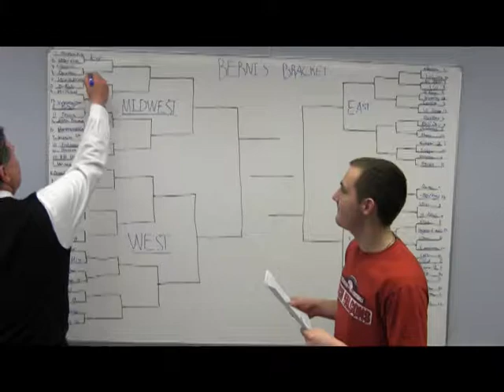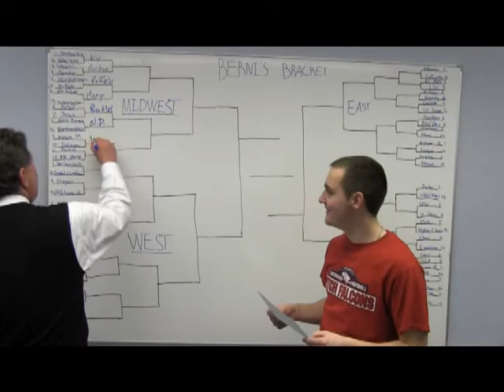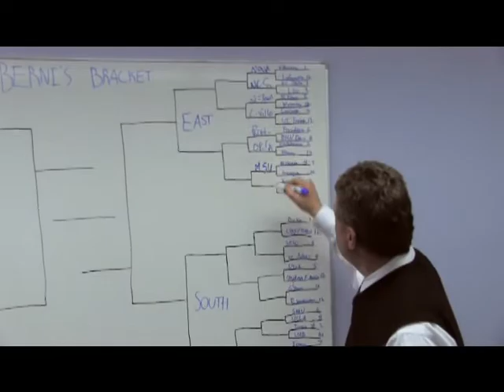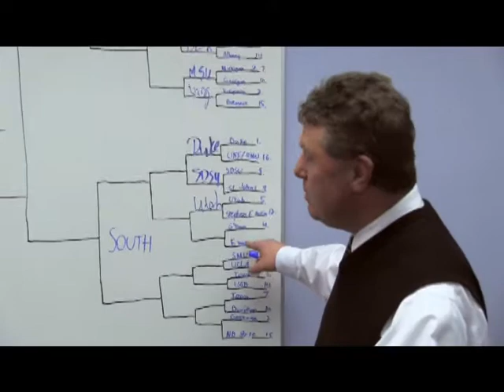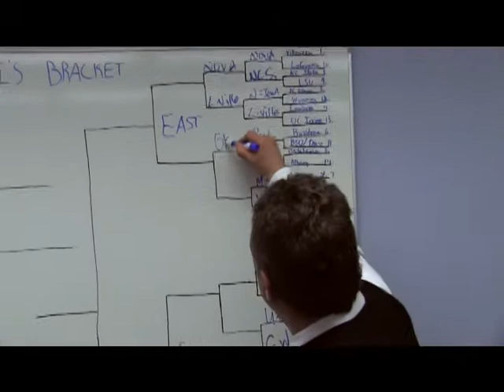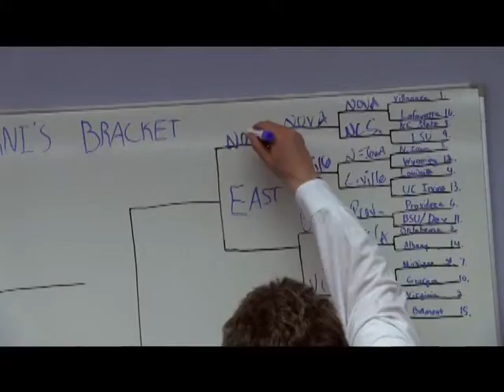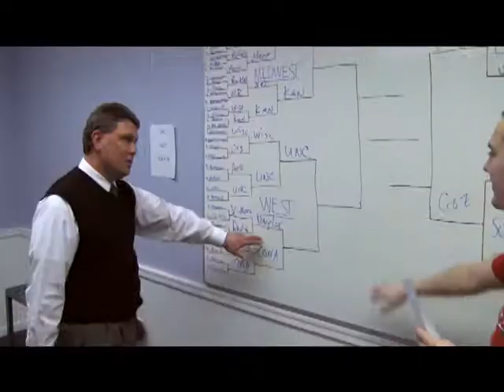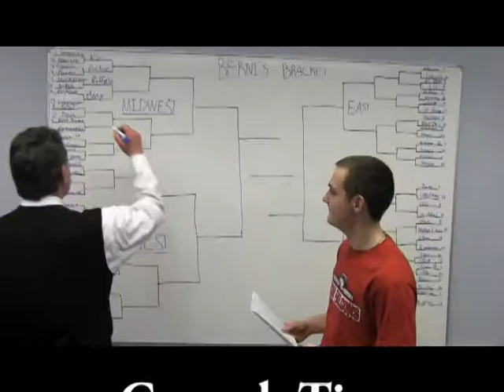Crunch Time: Berni's Bracket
Nate and Josh team up with Austintown Fitch's Principal, Mr. Berni on this March Madness segment for ACTV's Crunch Time.